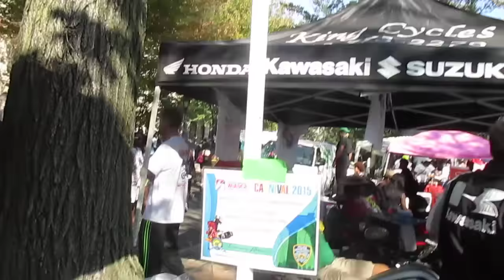AngelInTrainingTV Labor Day Parade 2015 Part 2